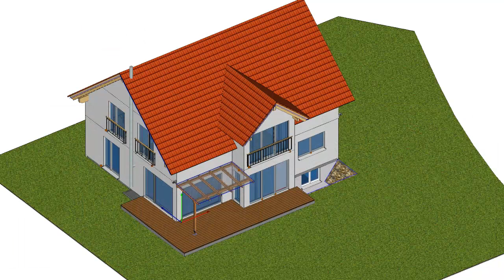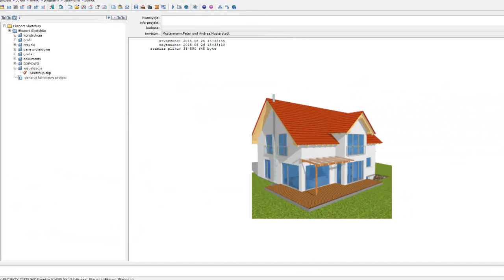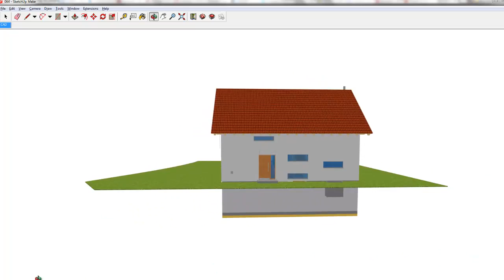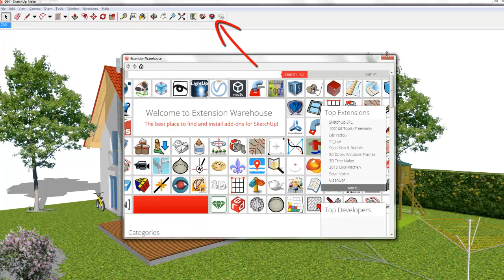Eksport: Dietrich's - SketchUp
Film prezentuje zastosowanie narzędzia do eksportu modeli Dietrich's do formatu SketchUp.

Dietrich's 3D CAD/CAM oprogramowanie do projektowania konstrukcji drewnianych.